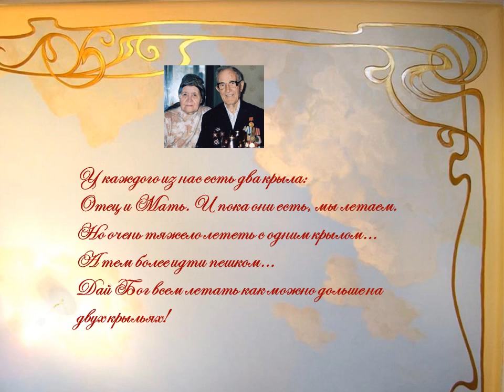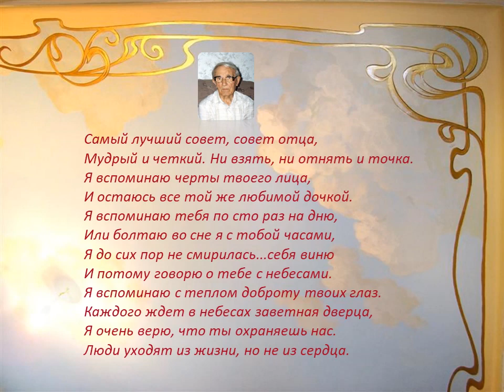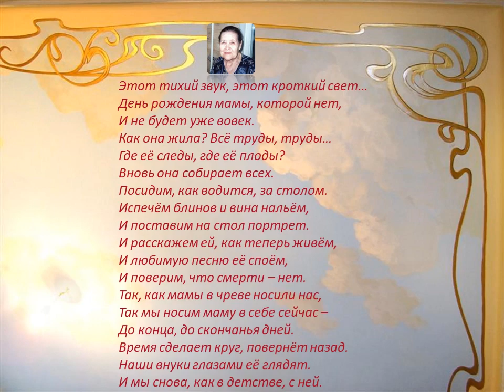Памяти о маме и папе Russian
Воспоминания о родителях